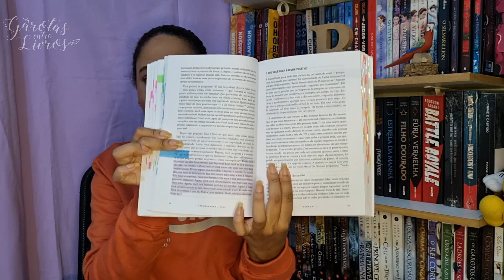RESENHA: 12 REGRAS PARA A VIDA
GeL 431 - Resenha do livro 12 Regras para a Vida, do autor Jordan B. Peterson. Espero que vocês gostem, beijos!

Compre o livro